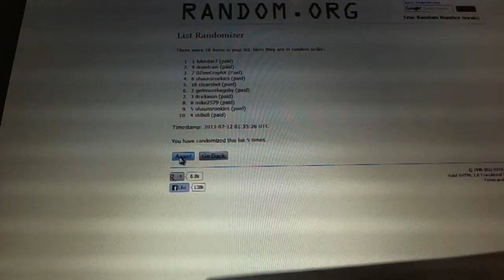Draft Order - C&C GB #2156